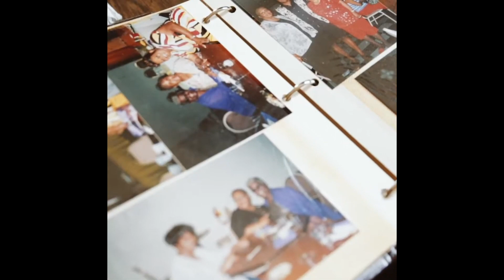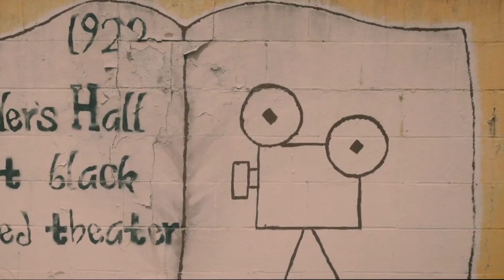Living Archive Series: Documentary Filmmaker Brittney Janae | Adobe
Inspired by everyday moments and conversations with her grandparents, Brittney Janae takes us on a journey through her creative process as a documentary filmmaker and the answers that reveal themselves throughout her explorations.